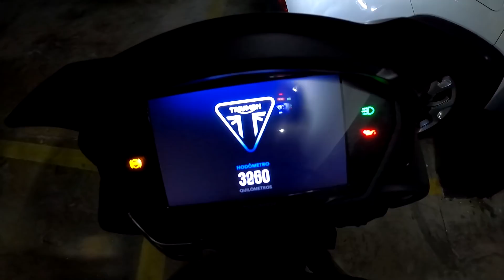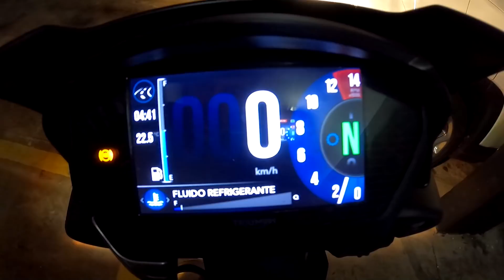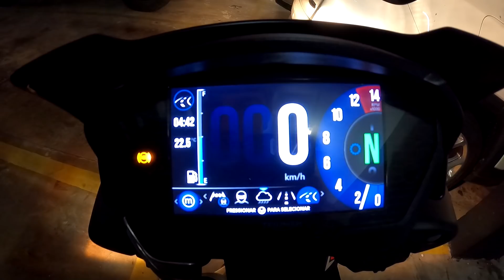QUINTOU - FUI NO POSTINHO QUINTA A NOITE DE MOTO! Pista molhada, 😲😲 TESTEI O ABS DA MOTO!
Fala galera, beleza? Quinta feira, é dia de??? Exatamente! Colei no POSTINHO quinta feira a noite DE MOTO! Rolê sensacional com a Marginal Pinheiros LIVRE! Motovlog noturno, experiência legal pra vocês! Espero que curtam galera! TMJ!